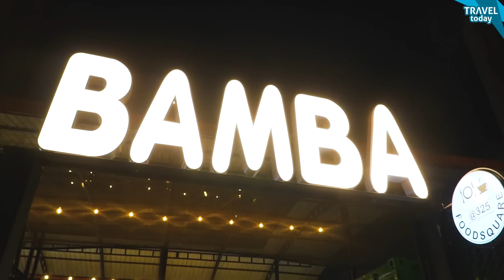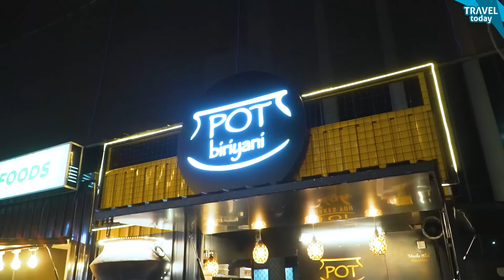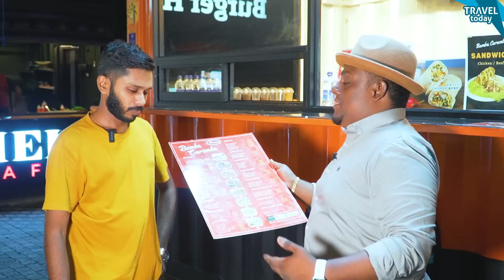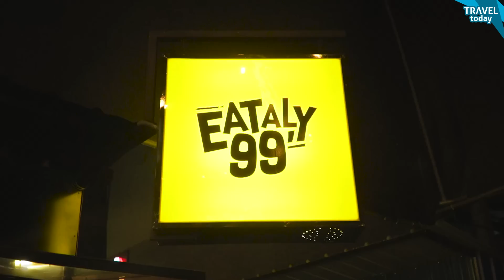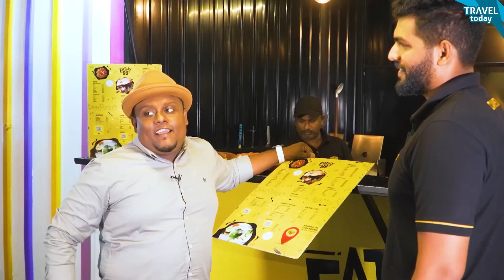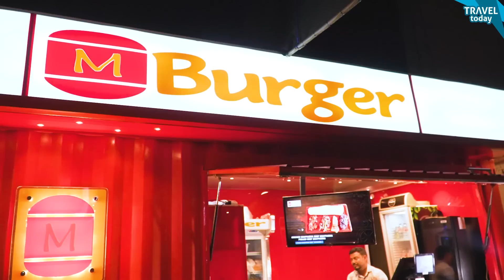STREET FOODS You Never Seen Before ! ලංකාවට අලුතින් ආපු පිස්සු හැදෙන කෑම..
Bamba@325 Food Square
Address: No 325, Galle Rd, Colombo 04.
Open Hours: 12.00 pm to 02.00 am

About Pot Biriyani
Our services include: outdoor catering, take-out & delivery, and setting up branches in Pelawatta, Dehiwala & Ratmalana has proven customer satisfaction & appreciation. We are proud to announce that our Bamba outlet Colombo 4 is now operating.

01:24 POT BIRYANI
❤️ Chicken Pot Biriyani (Special): LKR 1200
❤️ Maiyokka (Beef Babeth): LKR 1000
❤️ Mixed Dum Parata: LKR 2500
💚 Chicken Wrap: LKR 700
❤️ Dum Pittu (Beef): LKR 1200

22:40 BAMBA CARAMBA
❤️ Beef Kadala Kottu: LKR 1000
💚 Chicken Cheese Dolphin  Kottu: LKR 1450
❤️ Mixed Nasiguran: LKR 1600

29:15 EARTLY99
💚 Chicken Cheese Lasagna: LKR 1250
❤️ Spaghetti Meatballs: LKR 850

31:06 M BURGER
💚 Beef Cheesecake: LKR 2490
❤️ Chilli Cheese Prawn Fries: LKR 1390
💚 King Burger: LKR 2890

Special Notes ⚠️️
➡️ We are not responsible for any customer service & food quality issues. If you have any questions, don't hesitate to get in touch with the restaurant directly.

Parking ✅ (Public Parking)
‌Card Payments ✅
‌Delivery ✅
‌Seating ✅ 150+ People
‌Air Condition ❎
‌BYOB ❎
‌Staff: 60+ Members
‌Halal Certified: ✅
17:03 Aluth Kalawak - අලුත් කලාවක්
අලුත් කලාවක් හොයලා දුන්න සෙල්ලක්කාරයන්ගේ අවසන් කොලොම්පුර ආගමනය… 👑♥️
📆 - 08th July 2023 📍 - Lotus Tower Colombo ⏱️ - 6.30pm
HURRY UP!! GRAB YOUR TICKETS NOW 🔴 Limited Tickets Available

Tickets Priced at VIP ( Beer Bench ) - 5000 / General - 2500

Tickets Reservations
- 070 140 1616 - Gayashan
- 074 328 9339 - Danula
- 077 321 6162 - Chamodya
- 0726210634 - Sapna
Costume Partner: THE GARAGE 👕
BUY 3 & GET 1 FREE / BUY 5 & GET 2 FREE - ON EVERYTHING

CAST
Executive Producer: Lasith Weerakoon
Host : Sandaru Bandara Weerasekara
Producer: Gagana Hirusha
Assistant Producer: Nisitha Nawanjana